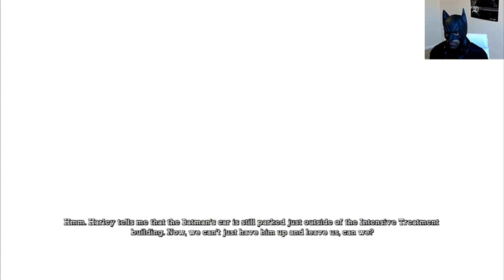Ghetto Black Batman Plays (Blind): Batman Arkham Asylum (Part: 5)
HERE IT IS! THE VIDEO YOU'VE ALL BEEN WAITING FOR! LOL! Welcome back ladies and gentlemen to another episode of Batman Arkham Asylum. In this episode I finally find the GOT DAMN PAINTING ON THE GOT DAMN WALL!!! I'm sick of riddles and I'm still lost! Where's FRANK! I really hope you guys enjoy this one! XD